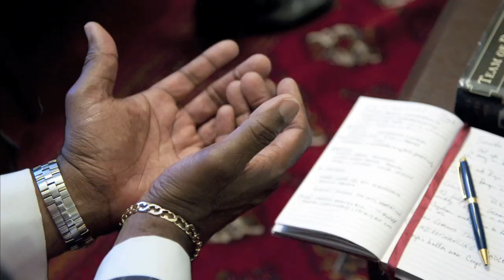Powerful Hands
In Powerful Hands, CARE International finds hope in a changing climate -- where those most vulnerable to climate impacts are not victims of climate change, but agents of change. Powerful Hands shows how poor people are learning, preparing, and planning the best they can as the world changes around them, even when it's not enough. Watch Powerful Hands to be inspired to use your own hands in ways that help the planet AND its people.